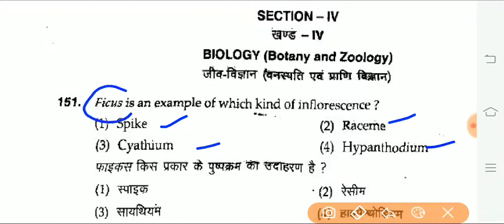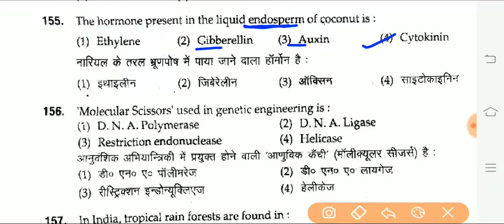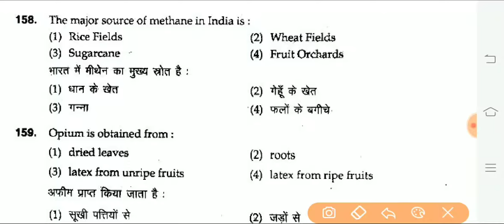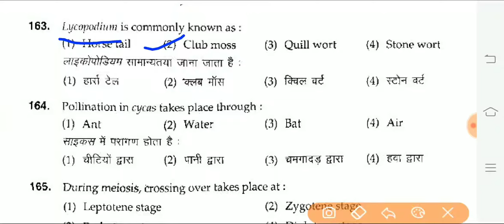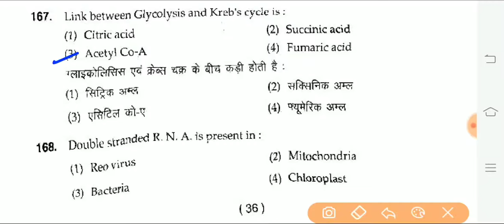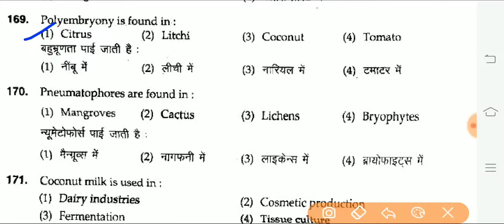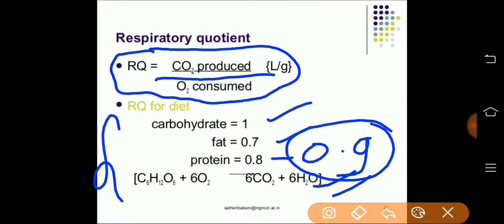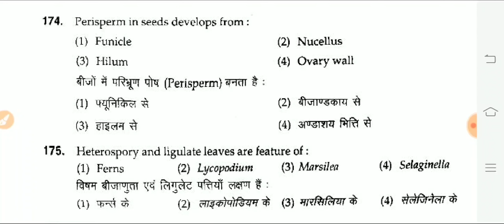BHU Bsc/GSVM-kanpur/upums saifai entrance exams 2020/ Nursing and paramedical biology questions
1)-upums cpnet 2020 Bsc nursing and paramedical important Biology question 2020,
2)-upums saifai etawah 2020 cpnet entrance exam,
3)-Bsc Nursing entrance exams biology questions2020
4)-GSVM- Bsc Nursing imp questions
5)-Bsc nursing biology question answer with exlanations
6)-biology,
7)-chemistry,
8)-physics,
9)-upums- saifai Etawah,
10)-BHU- banaras,
11)-KGMU-lucknow,
12)-GSVM-kanpur,
 13)-Nursing,
14)-Paramedical,
15)-Pharmacy

NEET SOLVED PAPER BOOK

paramedical books

NEET biology solved paper biology हिंदी

-My mobile and WhatsApp number

entrance exams
NEET/AIIMS/ZIPMER